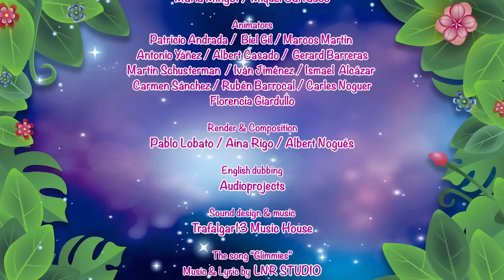Glimmies™ Adventure | Irilius is sick | WEBISODE COMPILATION | FULL EPISODES | Toys for Children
Glimmies are cute little star fairies that light up in the dark!

There are 23 different characters to collect, they all look like different animals of the forest!

Looking down from the starry night sky, the Moon loves gazing upon the thick woods and the peaceful existence of the small creatures that live in them. One night she is observing her favourite woodland (Glimmies Wood), when she realises that there’s something wrong…

All the animals are arguing with each other and are not happy!
The moon, worried about the situation, calls her most trusty little Stars “The Glimmies” and gives them an important mission - to take care of the Glimmies Wood forest animals and bring back peace and serenity to the wood.

So down from the sky shining brightly, a thousand beautiful, wonderful lights appear and the animals of the wood are amazed! They have never seen so many colourful lights!
One by one 23 Glimmies appear and all resemble their favourite cute forest animal friends.  The Glimmies love endless adventures in the name of friendship whilst always respecting nature.

The Glimmies are known for their GLIMMESSENCE, this allows all Glimmies to bring light into the dark as well as to rescue animals in danger or make them better if ill.  Their GlimmEssence comes from stardust and plants they call GLIMTILLA.

During the night or in the dark, Glimmies magically light up the wood shinning bright, creating a beautiful and magical light but during the day they hide their light… But if you are lucky enough to find a Glimmie, if held cupped in the hand they will also reveal their beautiful glowing, enchanting light.

Holding a Glimmie is unlike no other experience and behind each star fairy is a magical story waiting to be told! Each Glimmie has its own unique symbol, colour and facial expression to be discovered…

NOVA and ASTREA, the firefly Glimmies
Their colours are GREEN (Nova) and ZESTY YELLOW (Astrea), their symbol is a STAR, meaning eternity, light and strong principles.
With their enchanting eyes and wit, they are the fastest thinkers and most fascinating of all Glimmies.
They are very responsible and feel it is their duty to show best behaviour towards nature and animals.
Sometimes they take themselves a little bit too seriously, but their friends are always there to point this out and make them laugh.

FLAYLA and PLUMA, the Owl Glimmies
Their colours are SILVER (Flayla) and AQUA (Pluma). Their symbol is 3 little diamonds on their body which represents spiritual strength.
Like all owls they are calm, observant and wise.
They love and notice every tiny detail…every single petal on a flower, every blade of grass...Flayla and Pluma want to understand everthing about the world!
When telling a story…. Gosh they can talk. talk and talk and talk and yes you guessed it… talk! Their other friends dont want to be nasty but sometimes the other Glimmies can’t help falling asleep. Flayla and Pluma even though chatterboxes are always spot-on in their judgement and advice.

FOXANNE and VOLPESSA,  the Fox Glimmies
Their colours are PURPLE and FOREST GREEN, their symbol is the CLOVER: the symbol of luck.
Foxanne & Volpessa are very cheeky foxes, they are lucky in all situations because of their natural charm and graceful movements.
They are quick on their feet and thinking, swiftly finding a way around obstacles or tricky situations.

DOTTERELLA and AUREA, the Ladybug  Glimmies
Their colours are RED and GOLD and their symbol is DOTS.
They are very cute, sometimes lost in thought, but bring joy and harmony wherever they go thanks to their carefree temperament and smile.
They will always stand up for a good cause they never hesitate to come to the resco!
Dotterella is the leader of the Glimmies, she is a pillar for all her friends. She is the only one who can raise morale when spirits are low.

HAZELYN and ALMENDRA, the Squirrel Glimmies
Their colours are ORANGE and PINK and their symbol is an ACORN.  It is the perfect symbol as we know squirrels love acorns!
Adventurous and full of energy, they are on a never-ending hunt for all kinds of treasures and love collecting objects, which they hide in a secret lair.